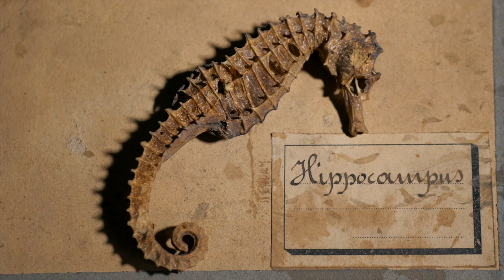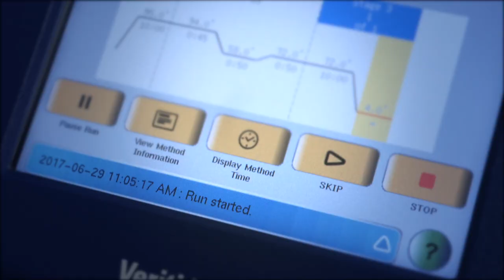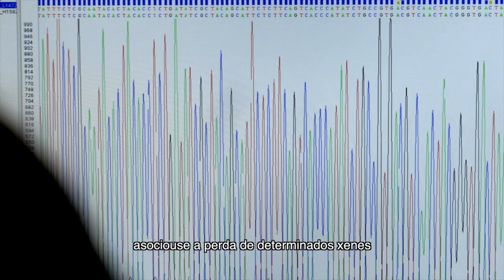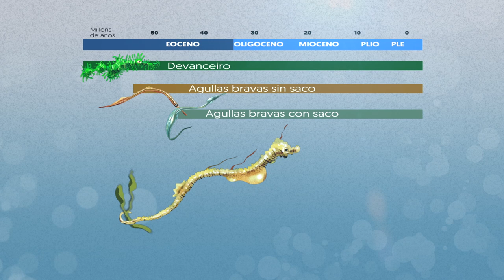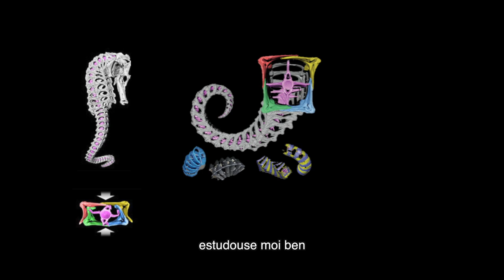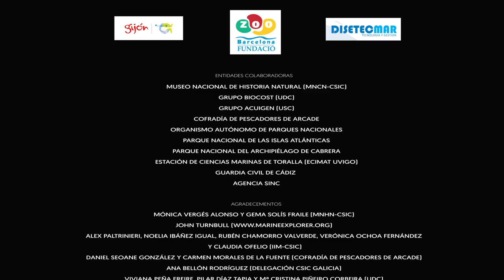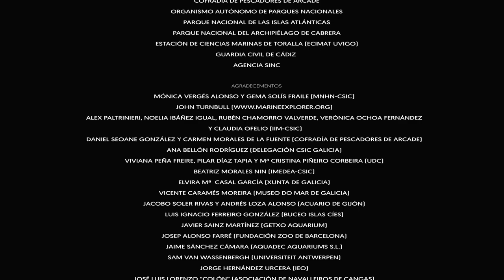SyngDoc: O descoñecido mundo dos signátidos (Galego) HD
Premiado en CIMASUB 2017.

Proxecto financiado pola FECYT-MINECO e o CSIC sobre os peixes Signátidos, que inclúen os cabaliños de mar, as agullas bravas ou os dragóns de mar, e constitúen unha fascinante familia de peixes. Seguindo a investigación desenvolvida no IIM-CSIC como fío condutor, este documental mergulla ao espectador nun mundo asombroso, no que descubrirá estes peixes cunha biología sorprendente, cuxa evolución permitiulles adaptarse a novos ambientes no planeta e adquirir características únicas no reino animal. Pero esas mesmas características fíxolles moi vulnerables, nunha contorna sometida a unha crecente alteración polo ser humano. Unha situación alarmante para o estado das poboacións salvaxes de moitas especies desta familia. O seu futuro depende do desenvolvemento de investigación, xerando coñecemento que oriente plans adecuados de sensibilización e de conservación.

Coordinador: Miquel Planas Oliver
Dirección: Pablo Garrido Villaverde
Realización: Inxenia Audiovisual
Imaxe submarina: Manuel E. García Blanco y Felipe Escolano Gutiérrez
Guión: María Rey Rodríguez y Miquel Planas Oliver
Música orixinal: Gimnazija Kranj Symphony Orchestra

Financiamento: FECYT-MINECO y CSIC

Patrocinadores: Museo do Mar de Vigo, Buceo Islas Cíes, Getxo Aquarium, Acuario de Gijón, Disetecmar y Fundació Zoo de Barcelona